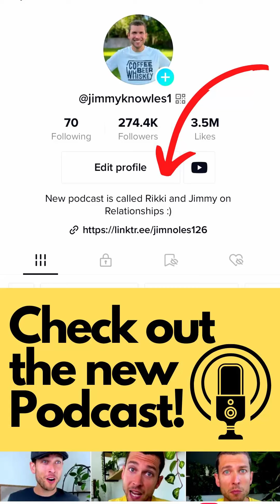Men don't have to do the DISHES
Why do women complain about men not doing the dishes all the time.  Don't they know the dishes are the woman's job.  Even if she works just as much as he does, he shouldn't have to be bothered with silly tasks like the dishes.